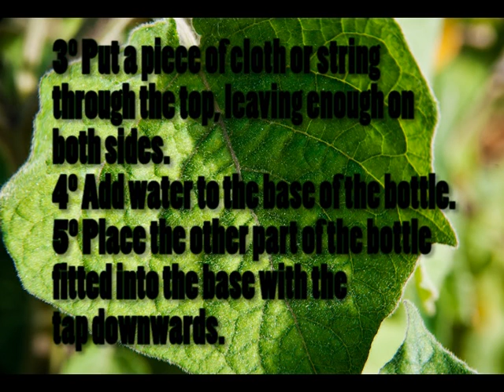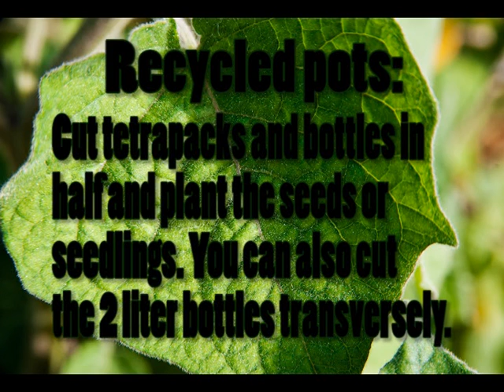RECYCLED POTS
The second workshop of the Herb Plant Day. Made by Isla CreActiva Association with Stream for Change project and the support of Youth in Action Programe.
In this workshop we show how to recycle plastic bottles and tetra-packs transforming into recycled pots.

Segunda iniciativa del taller Herb Plant Day. Vídeo elaborado por la Asociación Juvenil Isla CreActiva con el proyecto Stream for Change, dentro del Programa Juventud en Acción.
En este vídeo mostramos cómo transformar botellas de plástico y tetrabricks en macetas recicladas.